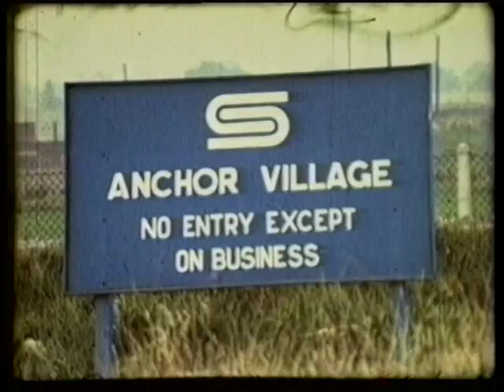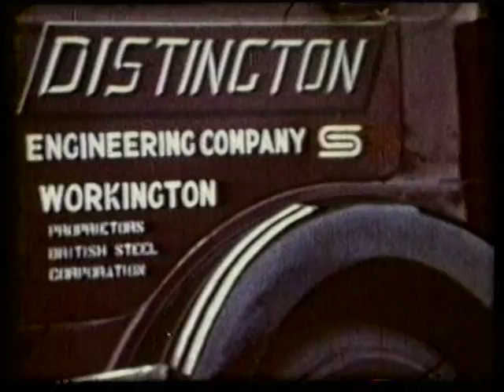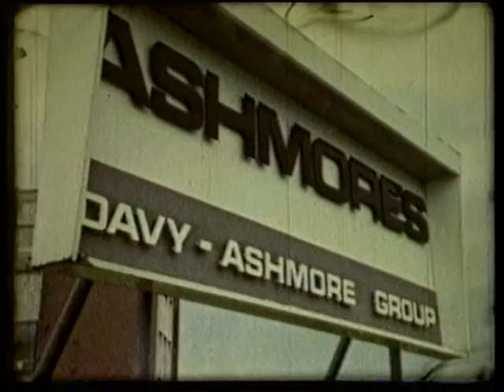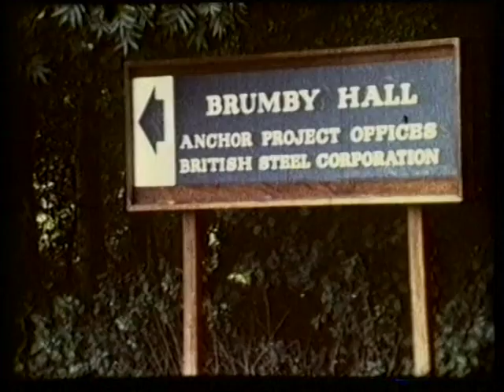Video footage of Scunthorpe steelmaking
Historical footage of Appleby Froddingham steelworks,
Building of the Anchor plant!